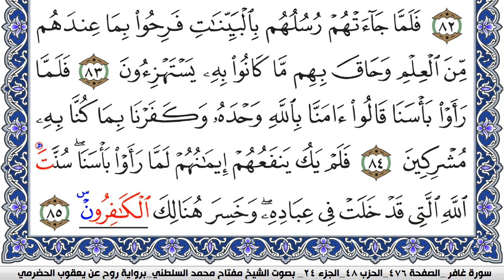سورة غافر مكتوبة مفتاح السلطني برواية روح عن يعقوب الحضرمي | كنوز الهدى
كنوز الهدى

مفتاح السلطني,
مفتاح محمد السلطني, مفتاح السلطني
كنوز الهدى,
كنوز الهدي,
كنوز,
الهدى,
الهدي,
قران كريم
قرآن كريم
قرءان كريم
قران
قرآن
قرءان
القران الكريم
القرآن الكريم
القرءان الكريم
القران
القرآن
القرءان